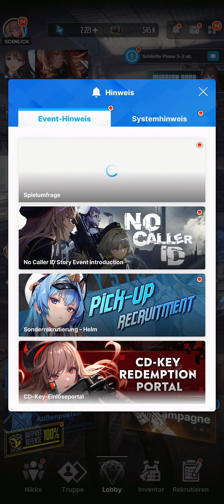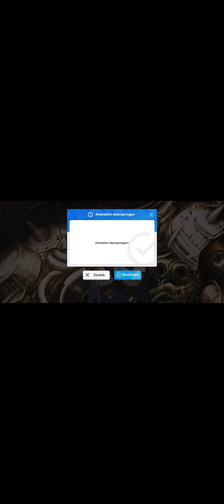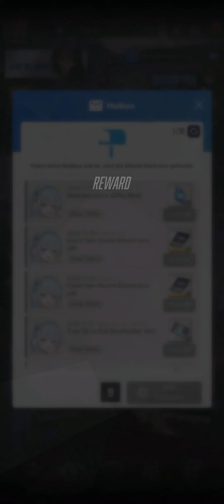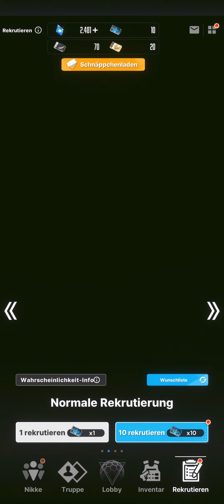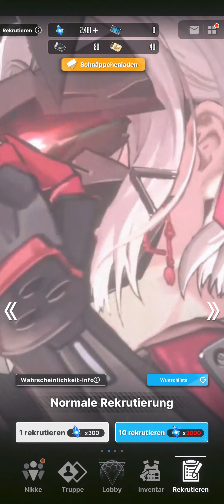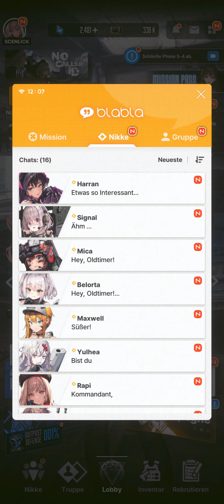Anime RPG Shooter - Nikke : Goddess of Victory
Goddess of Victory: Nikke ist ein sehr interessantes Spiel. Hier wird Shooter und RPG verbunden was tatsächlich gut funktioniert. Das Spiel hat potenzial. Wer sich dafür begeistern kann der wird mit dem Spiel Glücklich werden.

Edit: Ich habe eine Möglichkeit gefunden das Spiel im  Breitbildformat zu spielen.